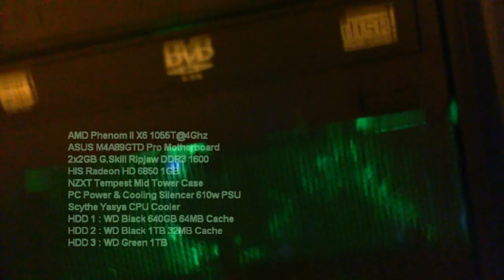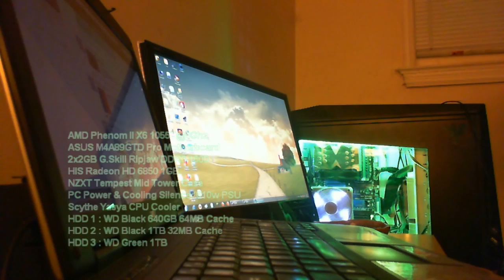HIS HD 6850, Rig Update - Nov 23 2010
Spec
AMD Phenom II X6 1055T@4.0Ghz
ASUS M4A89GTD Pro
Scythe Yasya
2x2GB G.Skill Ripjaws DDR3 1600@1520Mhz
HIS Radeon HD 6850
NZXT Gamma Case
Samsung DVDRW Drive
WD 640GB Black 64MB
ASUS MS226H Monitor